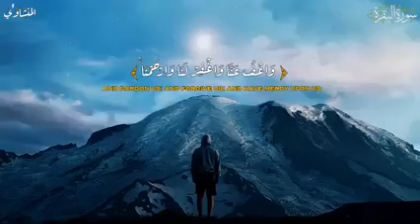Quran Recitation| Al Minshawey منشاوی